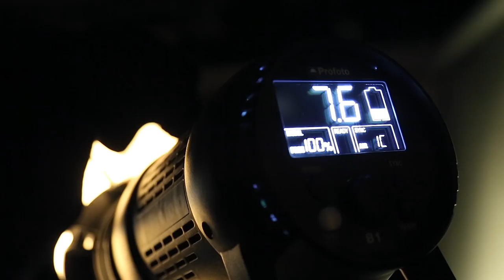Fresh Face: Sam Crane of FARINELLI AND THE KING